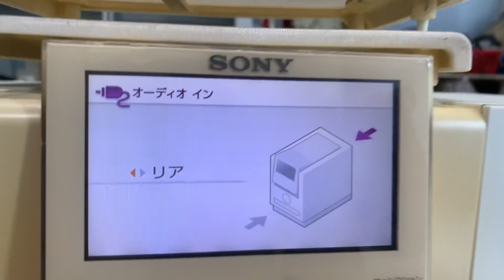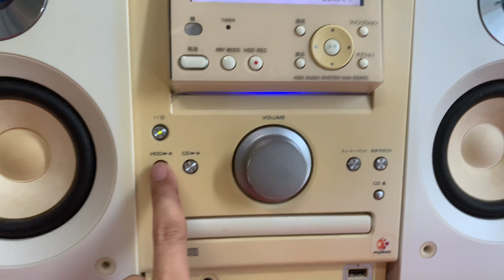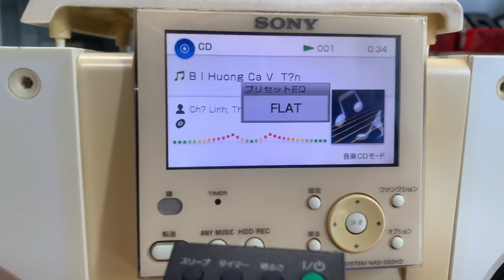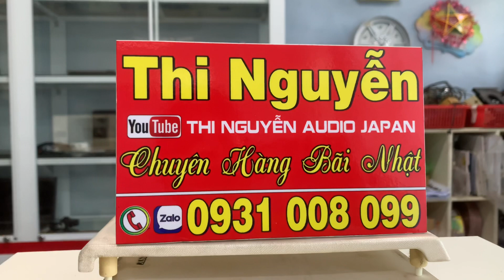Đã bán - tặng khiển📌SONY D50HD, lưu 40.000 bài hát, nhận gắn bluetooth & chuyển điện☎️0931.008.099